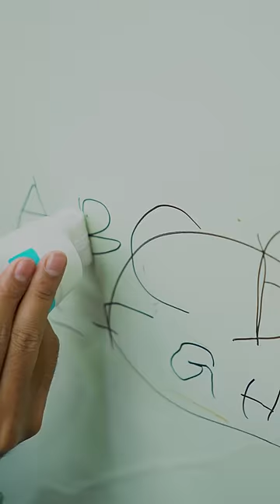2 Pocket Gadgets On Amazon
2 Pocket Gadgets On Amazon